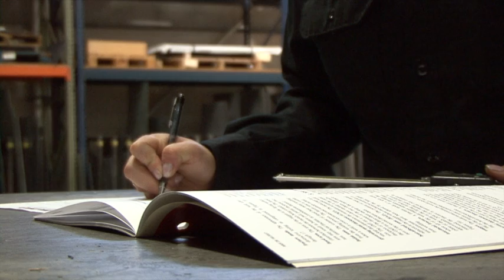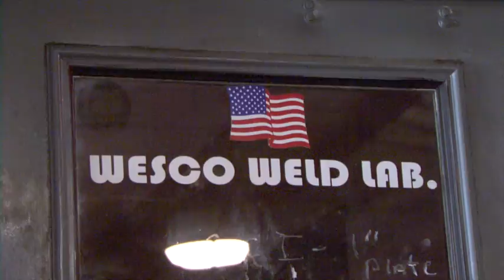Women in Welding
As 2013 American Welding Society President Nancy Cole put it: "Welding is a staple of American Industry...but it's not just a job for men. Everyday more and more women are enjoying the benefits of being part of the welding industry."

This video looks at just some of the exciting careers options available to women (and men) who decide to invest their time in the study of welding. to learn about the welding opportunities available for you!